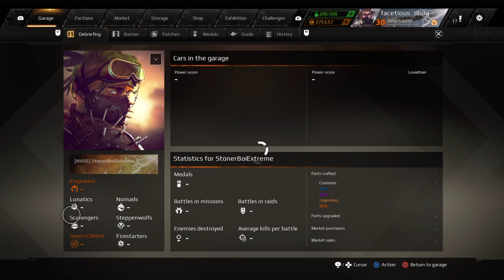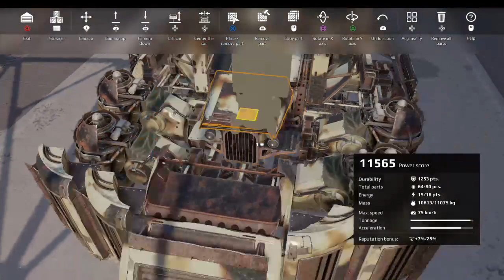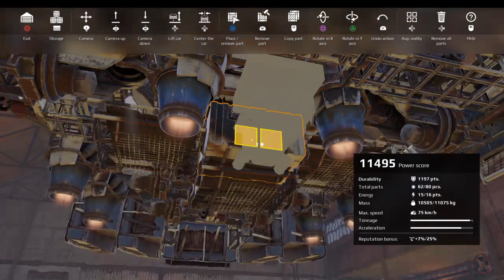NVUS cLAN bATTLESW - Crossout PS4 Gameplay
Crossout PS4 Gameplay